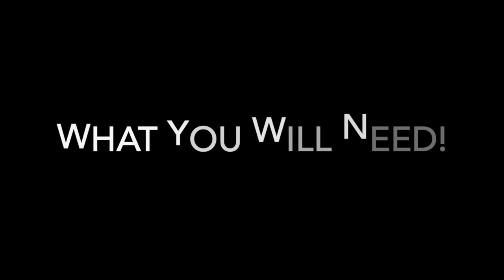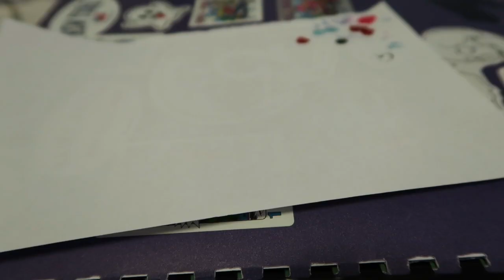💅🏻✨ DAY6 'The Book of Us: The Demon' [Midday Ver.] Nail Art Tutorial ✨💅🏻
It's been a while since I've done any nail art so this is super rusty! Anyways, Day6 recently came back and I love the new album so much. I was really inspired by the artwork on their album packaging this time so this look is based off the photos I saw before the release of the album. If anyone recreates this, please tag me as I'd love to see your recreation. 💛

Question: Should I do a Q&A video? Please let me know!
Polishes used
Base Coat - OPI Nail Envy
Blue - OPI 'I Believe in Manicures'
Red - OPI 'Over and Over A-Gwen'
Black - OPI 'Black Onyx'
Turquoise Glitter - Morgan Taylor 'Wrapped in Riches'
Top Coat - Seche Vite Fast Drying Top Coat
Nail Art Tool - OPI Dual Ended Nail Art Tool (Small dotter and nail striper)